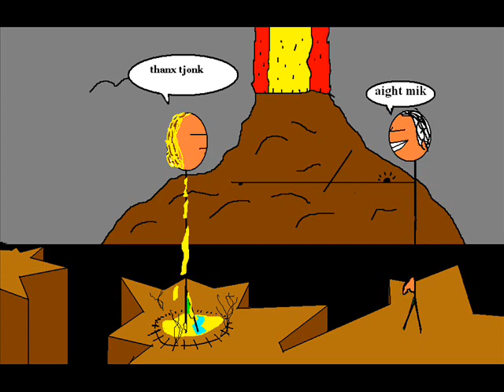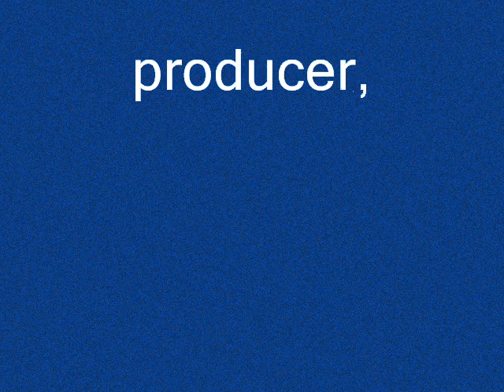Mikkie B en Maarten-Jengaaa!!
M&M productions presents a movie made by Mikkie B called: Jengaaa!!!